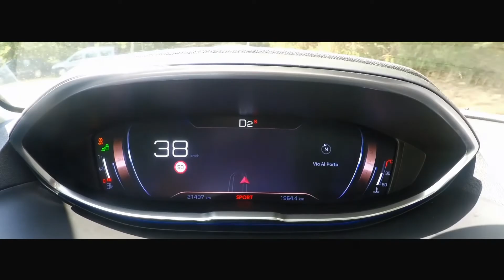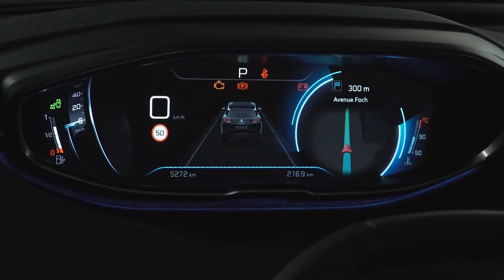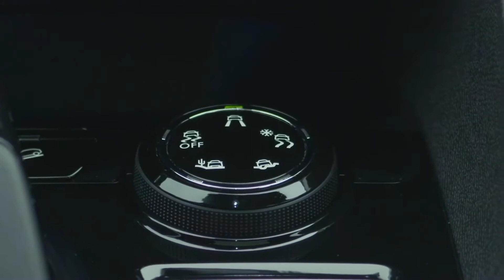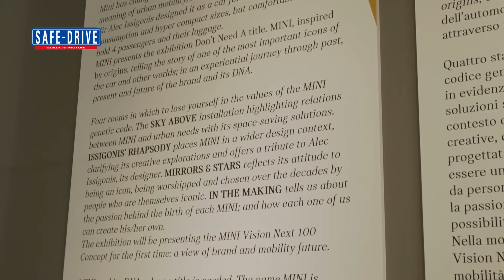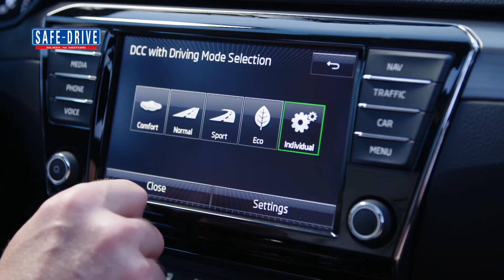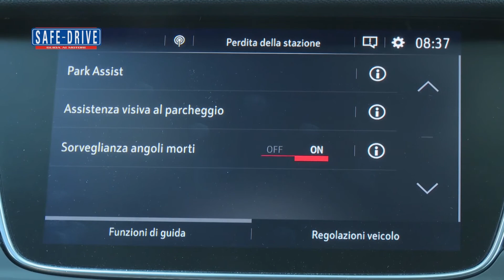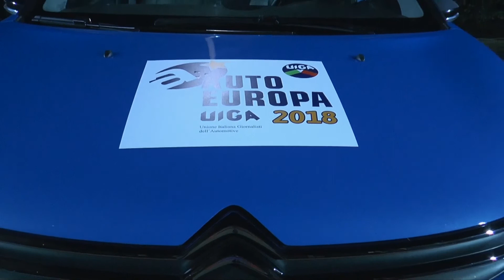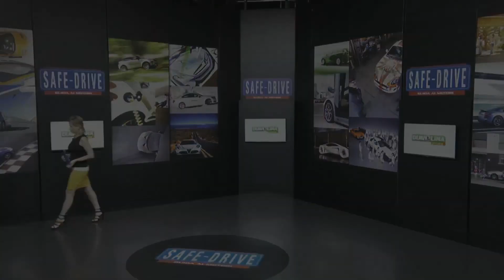Puntata n° 491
Ospite in studio: Giulio Marc d’Alberton, Responsabile Comunicazione Peugeot Italia
Peugeot 2008 è il crossover compatto della Casa del Leone che, dal momento del suo arrivo sul mercato, ha ottenuto numerosi consensi, infatti alla fine del mese di marzo è stato scelto da 100mila italiani. Sono molti gli elementi che contribuiscono a questo successo: innanzitutto lo stile inequivocabilmente da SUV, ma anche tanti contenuti, tra cui l’innovativo Grip Control che aumenta la trazione su fondi scivolosi quali neve, fango e sabbia, in abbinamento ai pneumatici All Season. Negli studi di Safe-Drive è approdata la versione più dinamica GT Line.

Ospite in studio: Marina Terpolilli, Presidente Unione Italiana dei Giornalisti dell’Auto
L’incontro con Marina Terpolilli, Presidente dell’Unione Italiana dei Giornalisti dell’Auto, è l’occasione per parlare della mobilità del futuro e per approfondire la tematica della guida a zero emissioni. Un capitolo della storia dell’auto questo, che diventa di giorno in giorno sempre più importante e ricco; del resto che la guida elettrica rappresenti il vero futuro dei trasporti è ormai chiaro, lo dimostra il successo ottenuto dal Campionato di Formula E, nonché il Trofeo Smart Elettriche.

Primo Piano: Ford Tourneo Custom
È stato presentato il nuovo Ford Tourneo Custom che, con un allestimento accorto, intelligente e razionale, diventa la soluzione ideale per tante famiglie. Via i panni del mezzo da lavoro, ecco un abito nuovo, più elegante e confezionato con cura: finiture di pregio, plancia e strumentazione da berlina, design moderno. Per non parlare della sostanza, che si avvale dei più sofisticati sistemi di assistenza alla guida, come la frenata automatica di emergenza con riconoscimento anche notturno dei pedoni.

Primo Piano: Skoda Superb
Superb, l’ammiraglia della Casa automobilistica Skoda da oggi rende disponibile di serie l’intera dotazione di dispositivi di sicurezza e assistenza alla guida, sugli allestimenti Style, SportLine e Laurin&Klement, sia della versione berlina sia di quella station wagon. Un progetto interamente firmato da Skoda Italia che ha portato anche a un adeguamento del listino prezzi.

Prova su strada: Alfa Romeo Stelvio
La prova su strada di questa settimana vede come protagonista il SUV Alfa Romeo Stelvio. Potenti motori in alluminio, la miglior accelerazione della categoria, nuova trazione integrale Q4, perfetto bilanciamento del peso 50/50, miglior rapporto di sterzo della categoria e albero di trasmissione in fibra di carbonio: il primo SUV di Alfa Romeo è stato creato per essere all’altezza delle aspettative dei guidatori più esigenti ed appassionati. Grazie alle sue innovazioni tecnologiche, Stelvio si è aggiudicato le prestigiose cinque stelle Euro NCAP con il risultato del 97% nella protezione degli occupanti adulti.

Attualità: Opel Grandland X
Safe-Drive non ha dubbi. Il rapporto tra quanto si spende per quanto si compra nel caso di Opel Grandland X è altamente conveniente. In particolar modo se si punta sull’allestimento Ultimate dotato di tutto ciò che un automobilista del terzo millennio vorrebbe trovare sulla sua alleata nel tempo libero o compagna di lavoro. Oltre allo stile Suv, allo spazio abbondante, al piacere della guida, offre l’Opel OnStar, l’assistente personale e angelo custode che sta al fianco di chi sta al volante in ogni momento della guida.

News: MINI - Don't need a title